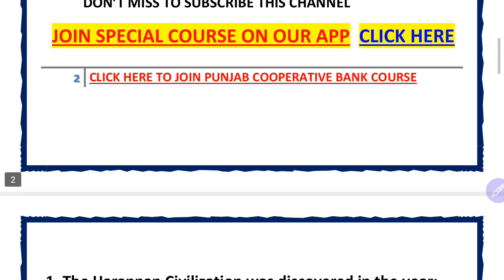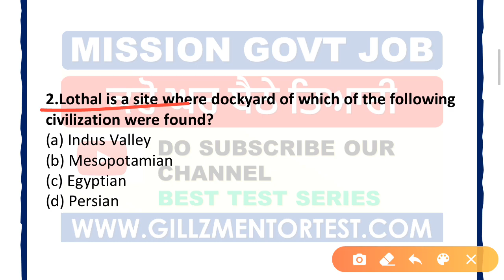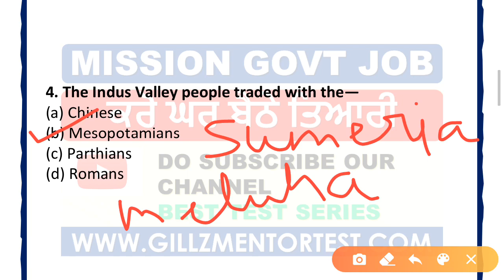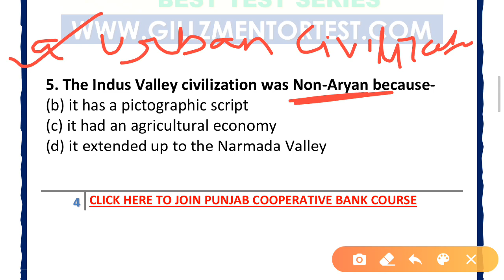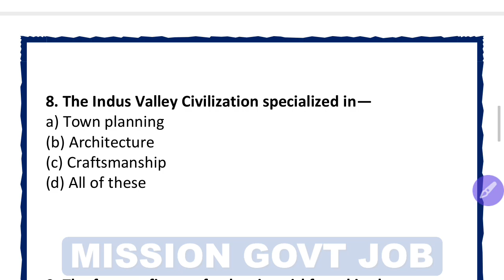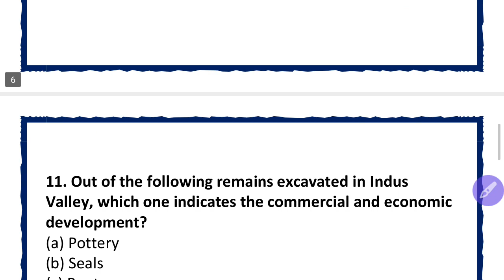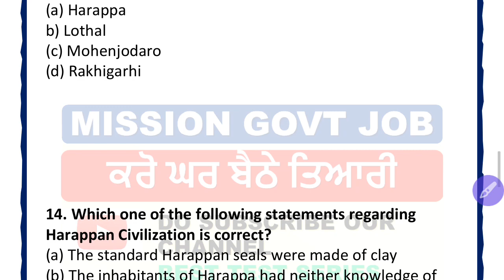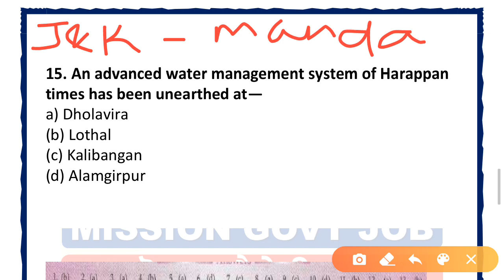COMPLETE_LUCENT_GK-1 || ALL PUNJAB GOVT EXAMS || RRB-NTPC-SSC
PUNJAB GOVT EXAMS FREE TEYARI || GILLZ MENTOR